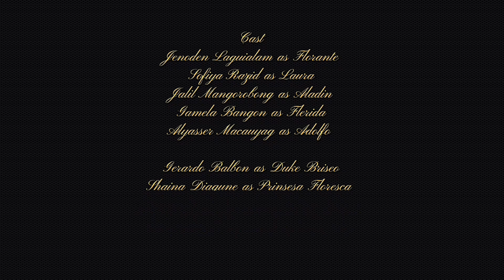Philippine Literature: Florante At Laura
This video is a requirement for Philippine Literature.